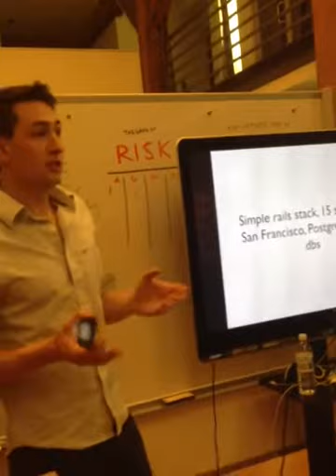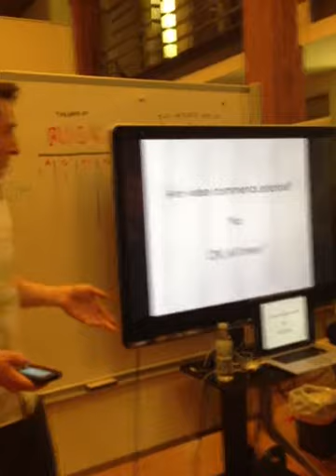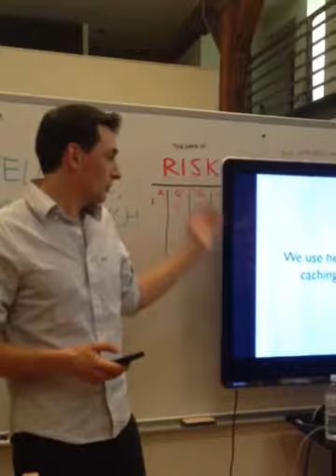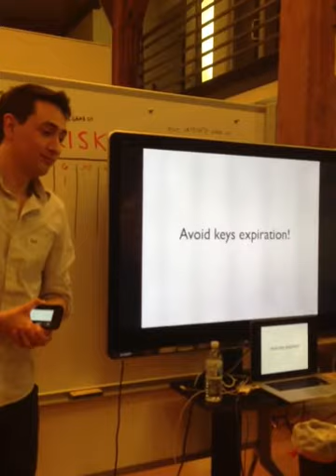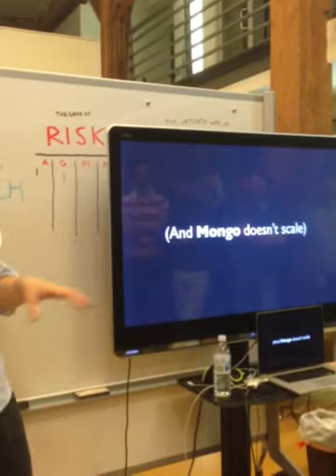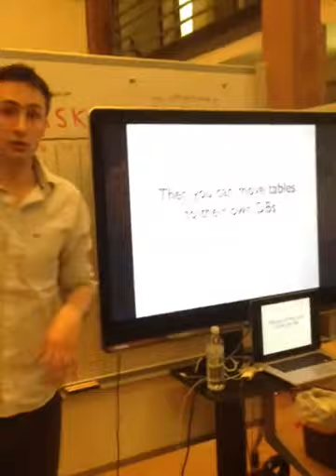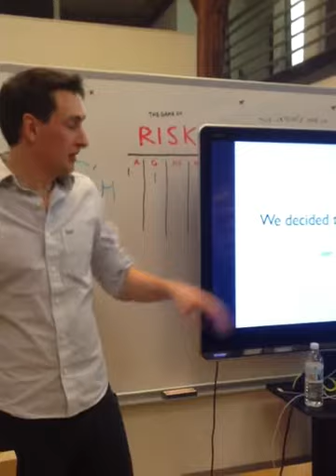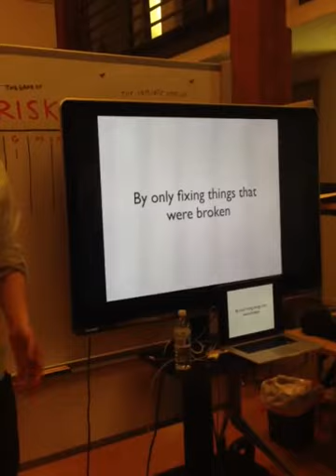Histoire de SocialCam par Guillaume Luccisano - while42